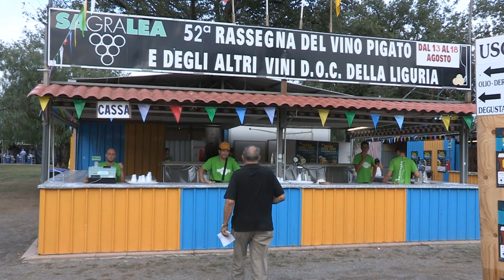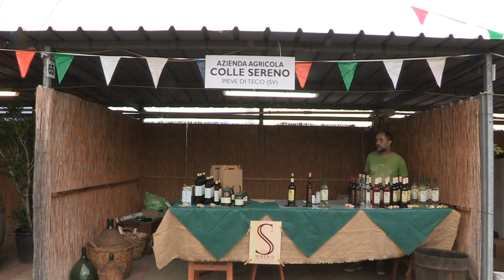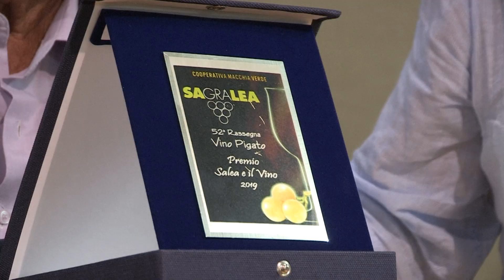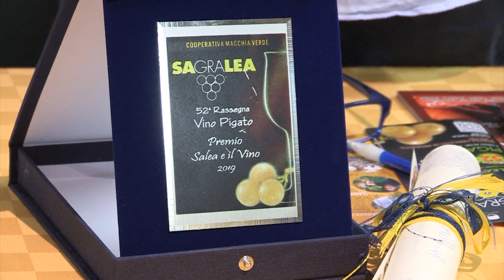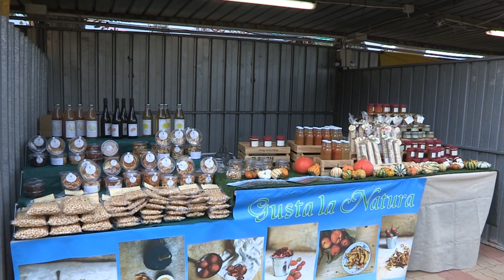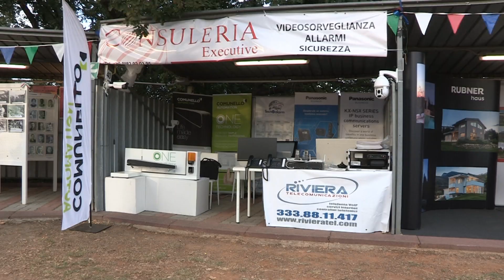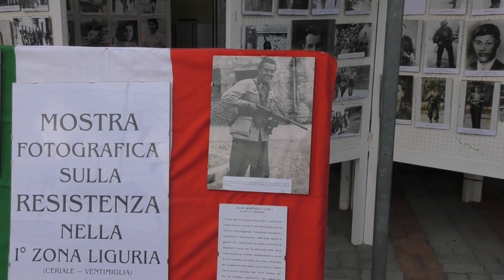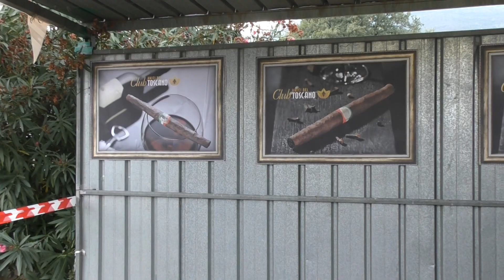SAGRALEA 2019: LA RASSEGNA DEL VINO PIGATO E DEGLI ALTRI VINI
Lo speciale di Imperia Tv dedicato a Sagralea 2019